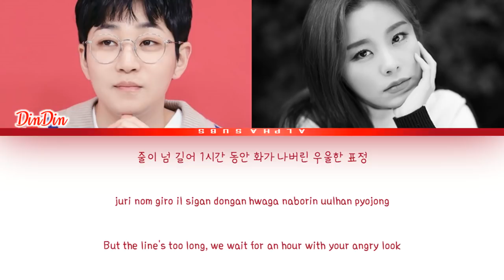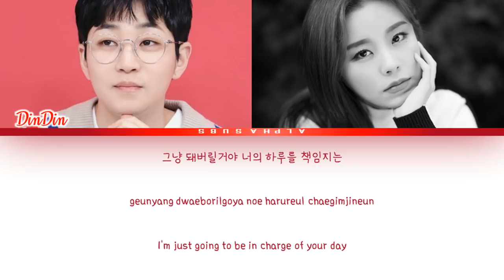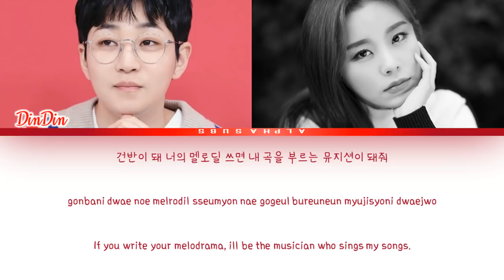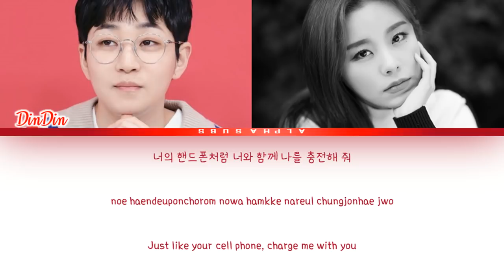DinDin Feat Whee In MAMAMOO (Prod. GIRIBOY) - DoDoDoDo [돼버릴거야] Color Coded Lyrics/가사 [Han|Rom|Eng]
DinDin Feat Whee In Mamamoo [딘딘 feat.휘인 of 마마무) (Prod.GIRIBOY 기리보이) -  Do Do Do Do [돼버릴거야] Color Coded Lyrics/가사 [Han|Rom|Eng]

by Alphasubs